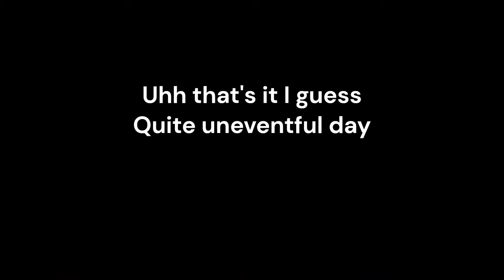VLog - July 9